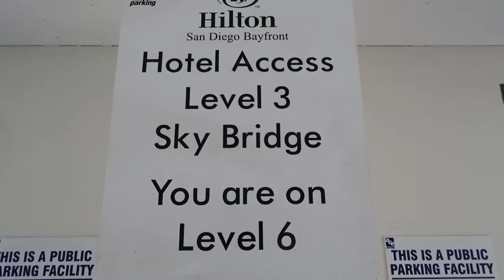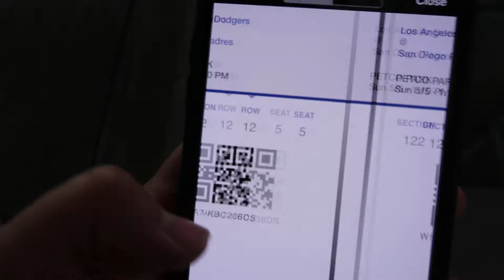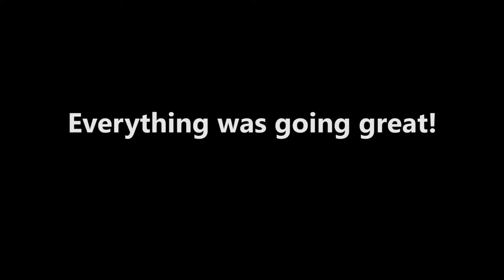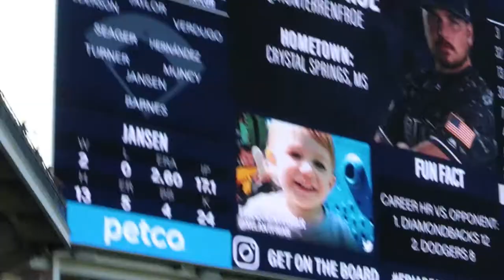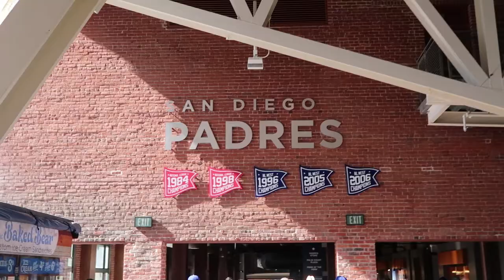Padres vs Dodgers 2019 | Reacting to Old Vlogs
Dizzy's IG: dizzy_huerta
Tanya's IG: tanyalynnnn